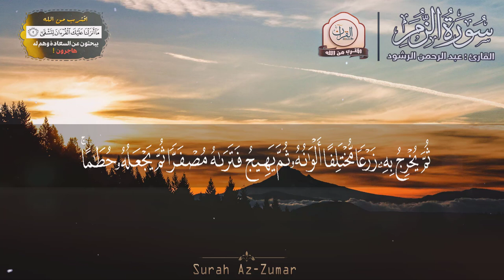❁• القرآن سورۃ الزمر •❁ بصوت جميل جداً .. 💛 Surah Az-Zumar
سورة : الزمر - Surah Az-Zumar
القارئ : عبد الرحمن الرشود

خواتيم سورة الزمر | بصوت القارئ اسلام صبحي| تلاوة مرئيه هادئة مريحه للقلب
تلاوة مميزة من سـورة الـزمر كاملة ❁• للـقـارئ رعـد بـن مـحـمـد الكـردي •❁
سورة الزمر - الشيخ مشاري العفاسي
تلاوة من سورة الزمر للقارئ طارق محمد
تلاوة تخشع لها القلوب تسمعه في حياتك ؟! سورة [ الزمر ] بصوت الشيخ رمضان شكور الكردي رحمه الله تعالى
تلاوة مؤثرة باكية سورة الزمر طمأنينة و راحة .. 🍂 | Surah Az-Zumar